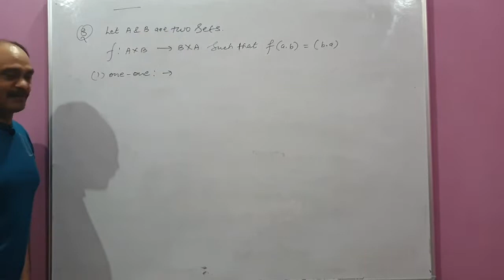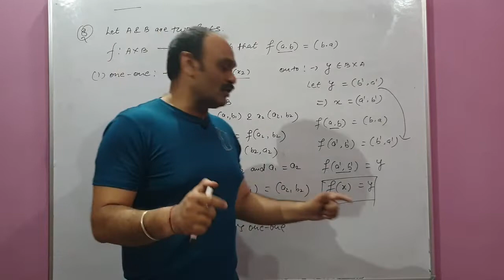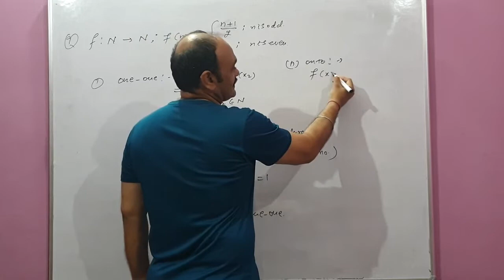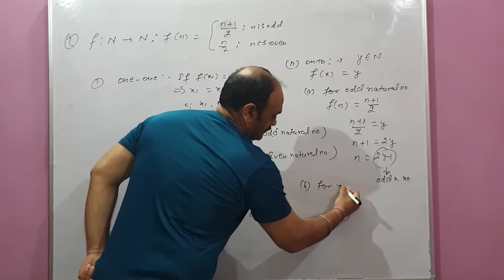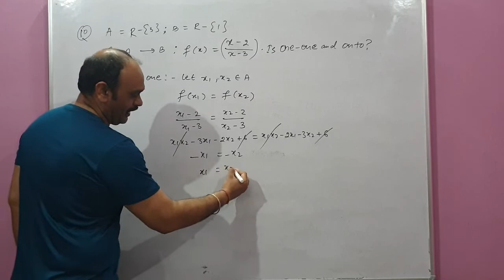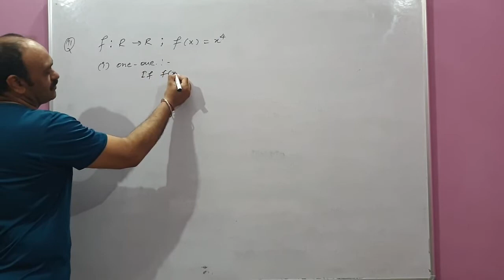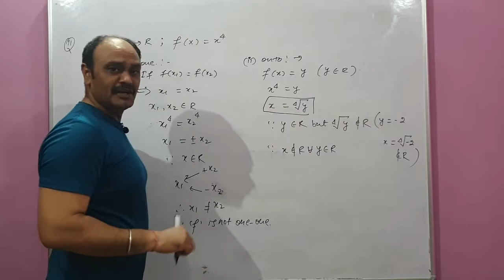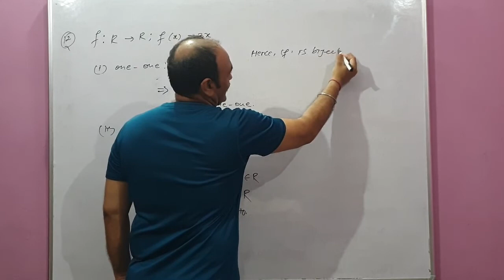Class 12/ chapter 1/ Relations & Functions/ Ex 1.2 #2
Based on concepts of relations and functions